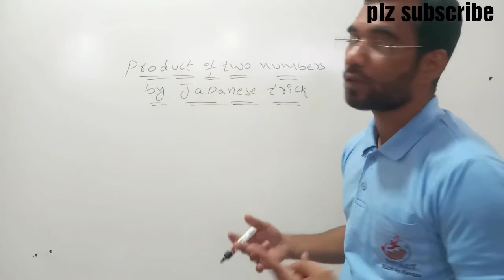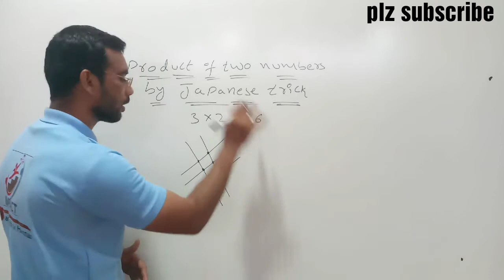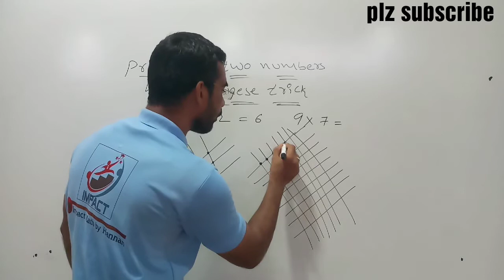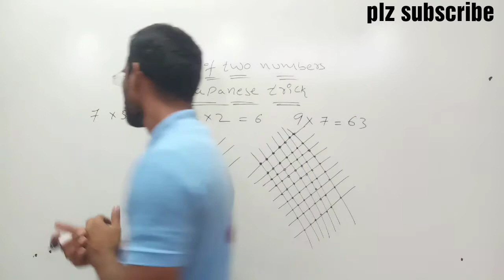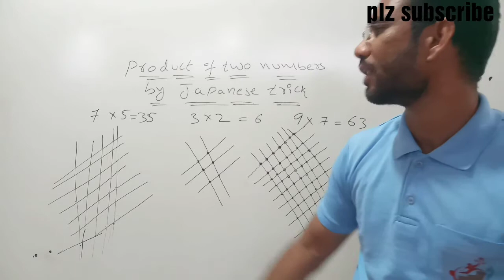Product of two numbers by Japanese trick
mathematics Product of two numbers by Japanese trick